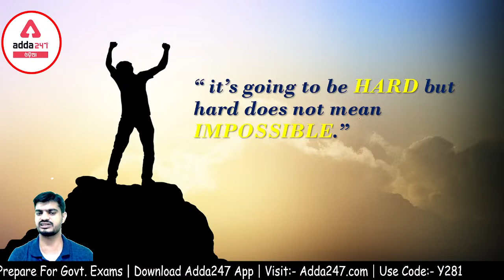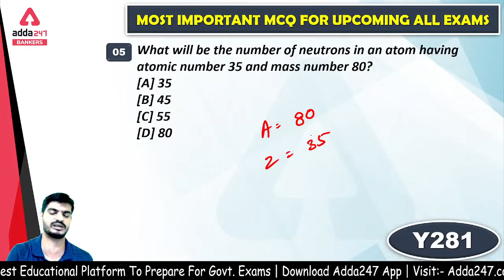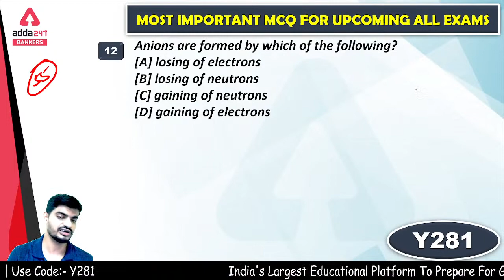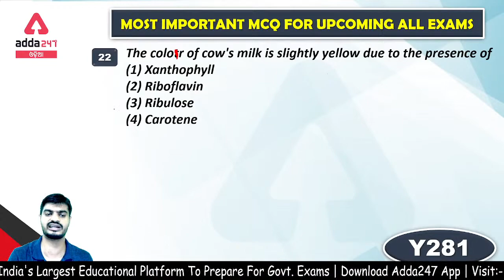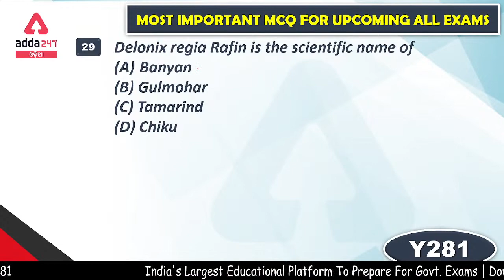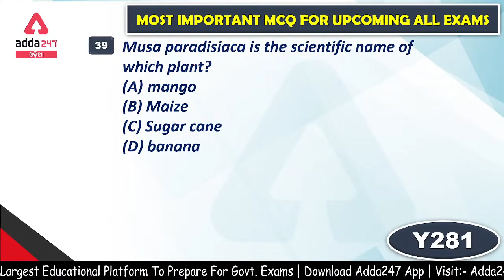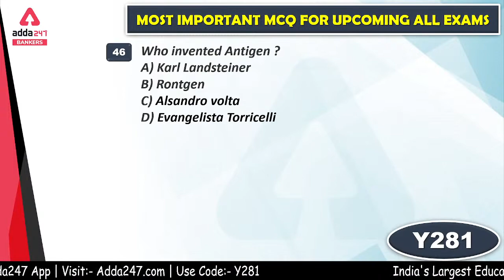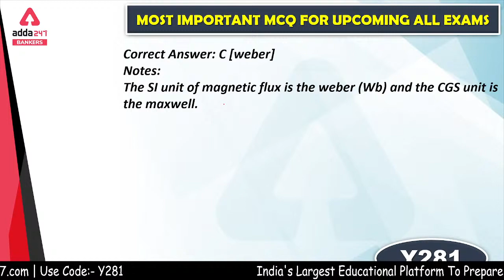General Science For Competitive Exams In Odia | # 7 | General Science In Odia Language | Questions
In this video, we will study General Science For All Competitive Exams In Odia. In this video, we will do a General Science Important Questions discussion In Odia.

Get PDF: -